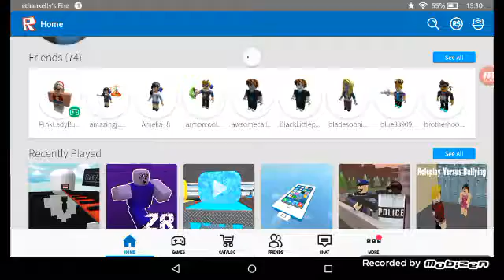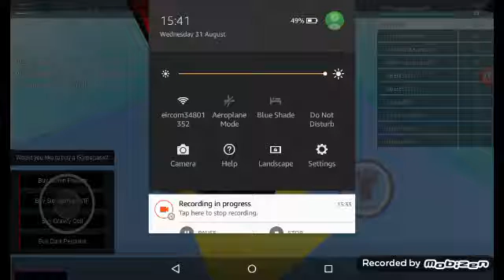Roblox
It was so annoying